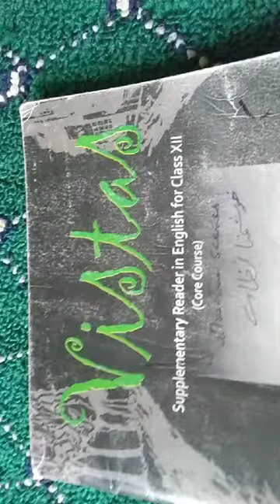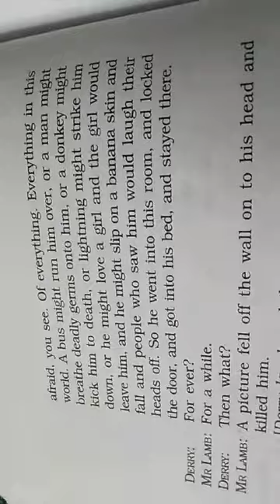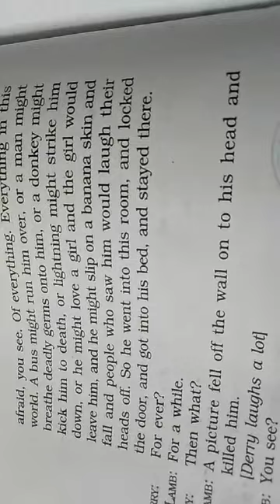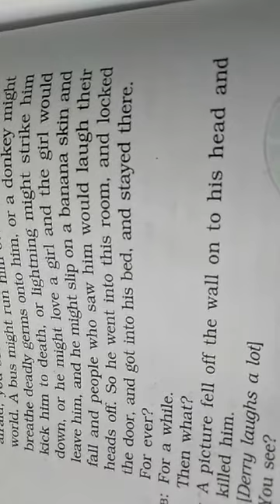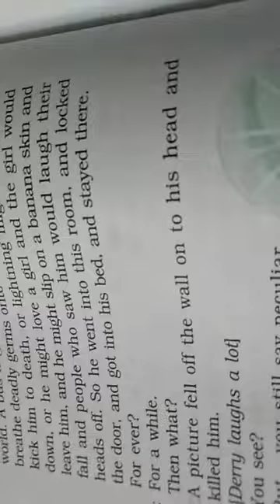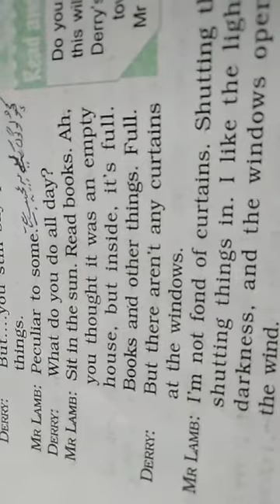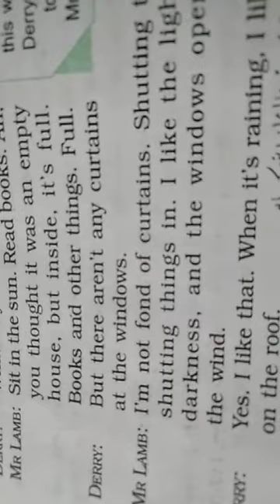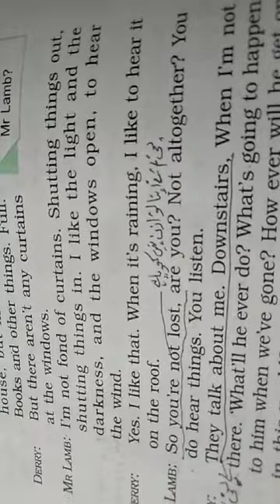12Eng.Book Vistas.Topic On The Face of It, part 6